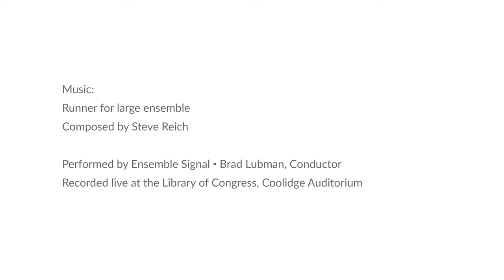Steve Reich on Composing "Runner"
Composer Steve Reich breaks down the musical ideas in his 2016 work “Runner” for large ensemble, from his initial inspiration to the distinct rhythmic patterns that define the piece’s five-movement arch structure.

Performed by Ensemble Signal • Brad Lubman, Conductor
Paul Coleman, Sound Director
Kelli Kathman & Jessica Schmitz, Flute
Jackie Leclair & Christa Robinson, Oboe
Adrían Sandí & Ken Thomson, Clarinet
Doug Perkins & Bill Solomon, Vibraphone
David Friend & Oliver Hagen, Piano
Courtney Orlando, Olivia De Prato, Ari Streisfeld & Lauren Cauley, Violin
Victor Lowrie & Isabel Hagen, Viola
Lauren Radnofsky & Mariel Roberts, Cello
Greg Chudzik, Double Bass

Recorded live at the Library of Congress, Coolidge Auditorium

Film produced by Jesse Yang